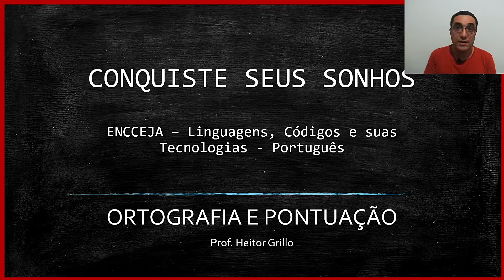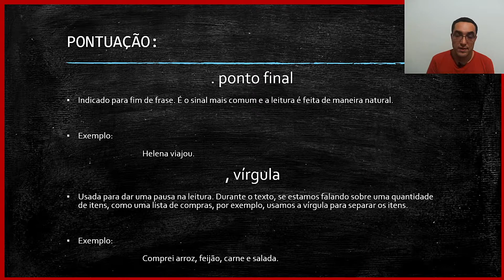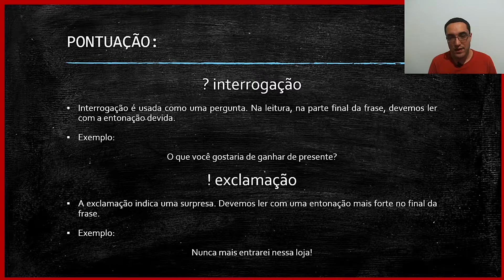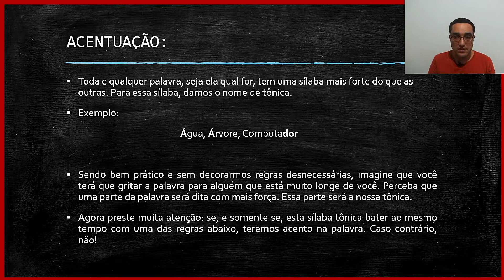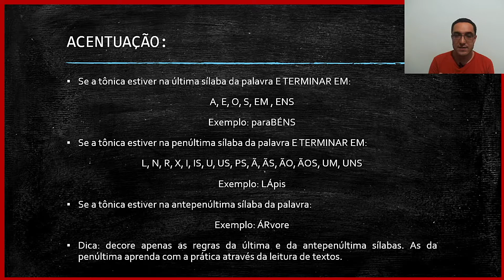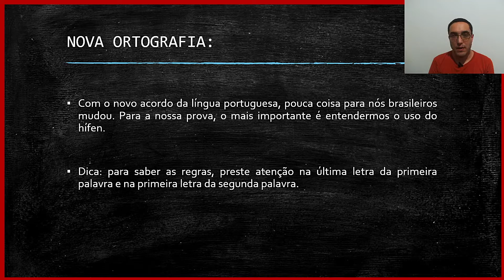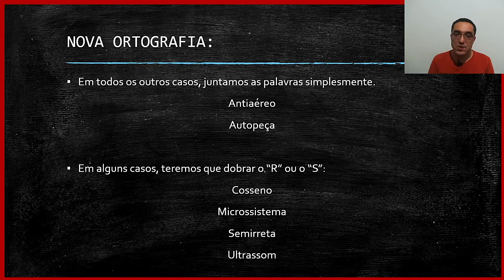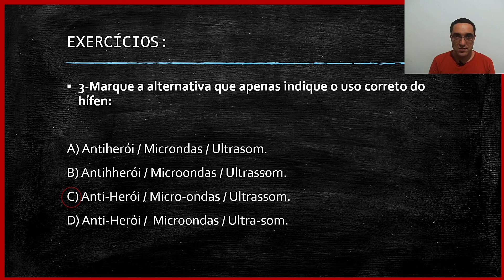📚 ORTOGRAFIA e PONTUAÇÃO - Linguagens, Códigos e suas Tecnologias - ENCCEJA [Ensino Médio] - Aula 9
Saber ler e escrever corretamente irá ajudar a interpretar o máximo de questões da sua prova do ENCCEJA, aumentando a sua nota final. Além disso compreender mais a ortografia e a pontuação também nos ajuda a ter uma nota ainda melhor em nossa redação, que está dentro da prova de Linguagens, Códigos e suas Tecnologias.

🔻🔻 Materiais 🔻🔻

🔻🔻 Links Importantes 🔻🔻

🔻🔻 VÍDEOS SUGERIDOS 🔻🔻

Bons estudos!